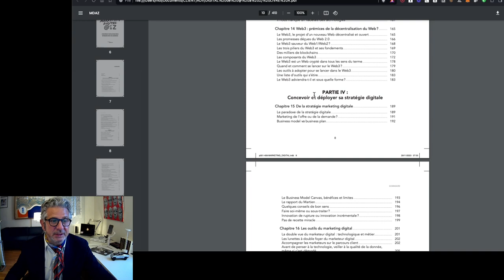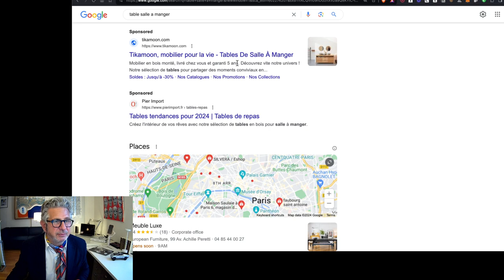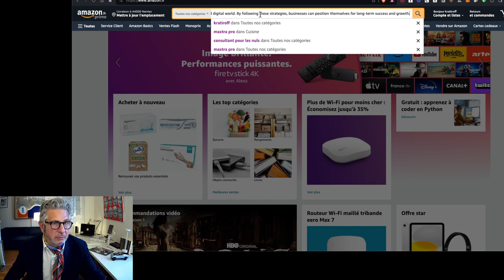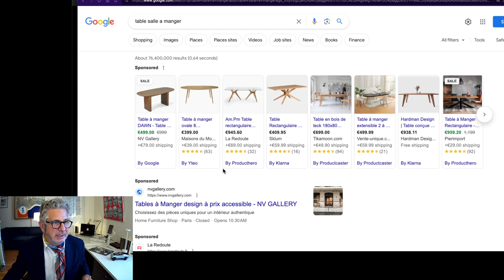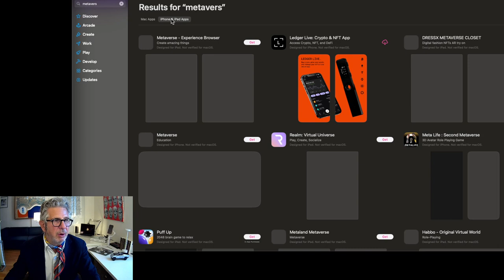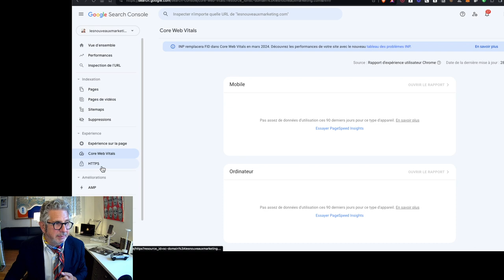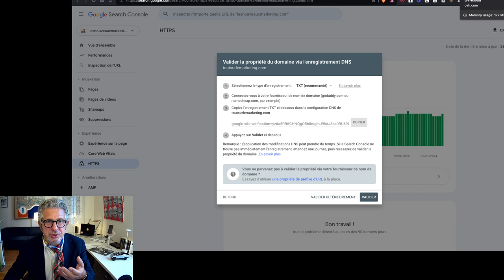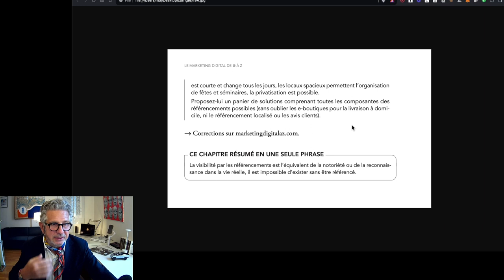19 corrige du livre 19 2024